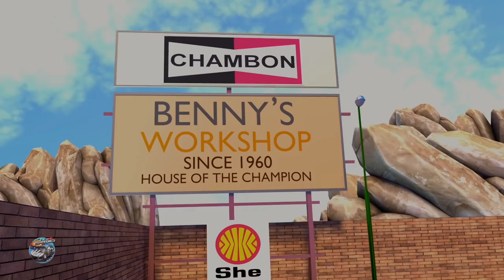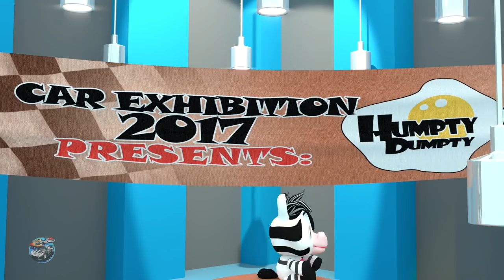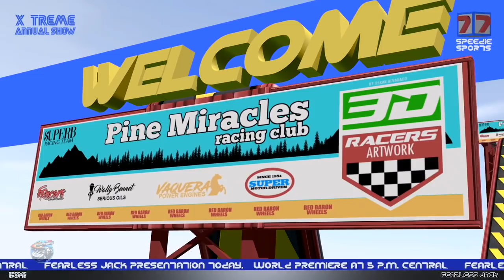Little Bo Peep & More Nursery Rhymes | Speedies Car Cartoons for Kids